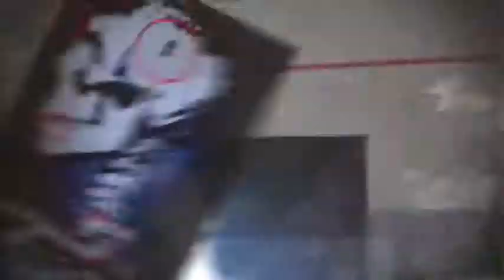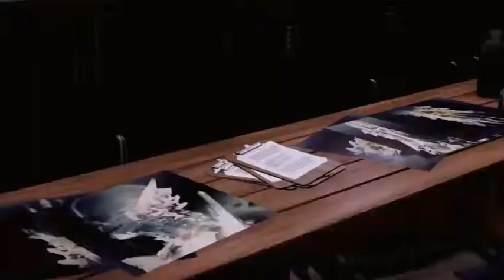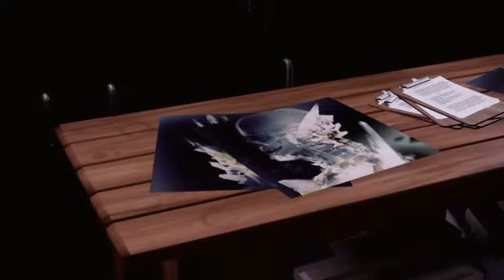Lets Play Infamous Second Son Part 1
Time for my next lets play this time a second son.